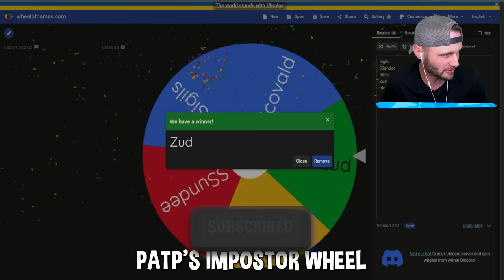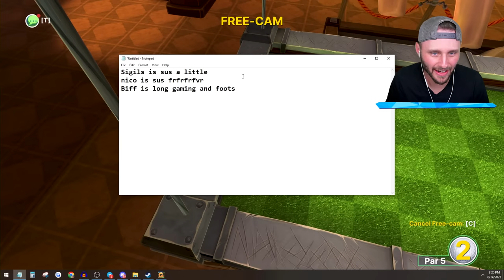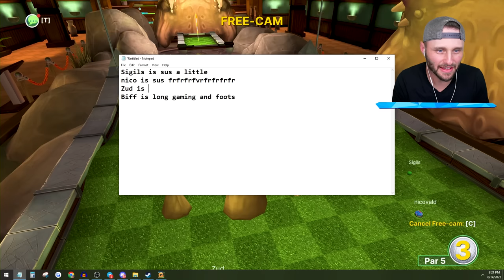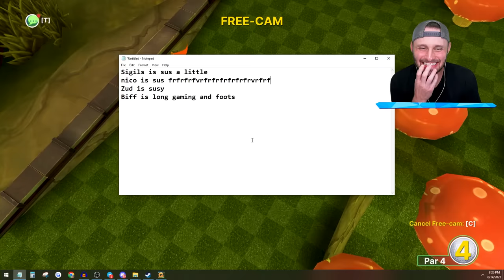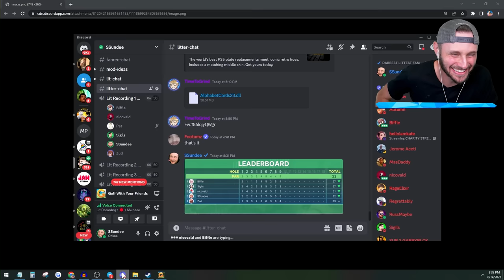There's an Imposter in Golf With Your Friends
Today